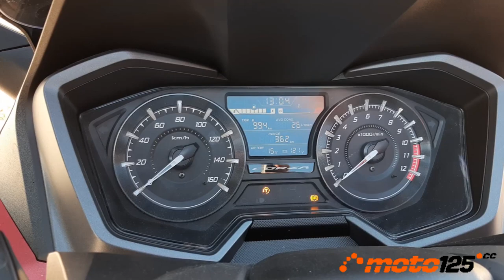Prueba a fondo - Honda Forza 125 E5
Muchas veces nos preguntáis cuál es el mejor scooter y la respuesta que solemos dar es que depende de para qué lo quieras. En pleno Euro 5 de limitaciones a las mecánicas térmicas para que contaminen menos, pocas marcas pueden presumir de mantener el límite de potencia de los 15 CV (o casi) para un 125 cc. Honda con su Forza es un buen ejemplo de ello e incluso se permite el lujo de mejorar las aceleraciones de la versión Euro 4 para reforzar su carácter urbano. Lástima que elegir lo mejor en 125 cc tenga el precio más elevado: 5.200 €.